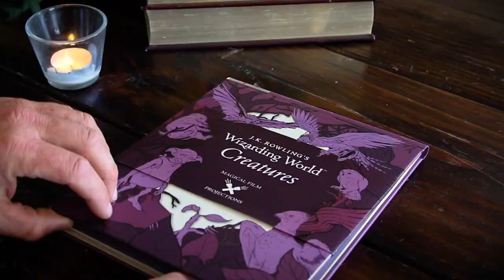JK Rowling's Wizarding World: Magical Film Projections: Creatures - Look Inside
Using illustrated cut-out screens, this enchanting book allows fans to project their favourite scenes from the Harry Potter and Fantastic Beasts and Where to Find Them films at home with a torch.

Read along and play the part of Dobby, stroke Buckbeak the Hippogriff's feathers or chase after an escaped Niffler with this one-of-a-kind tour through the extraordinary moments from the films of J.K. Rowling's Wizarding World.